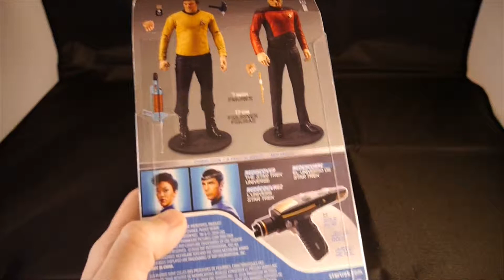Captain Jean-Luc Picard - Star Trek TNG (McFarlane Toys) | Hankenstein's Bag of Toys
Engage.